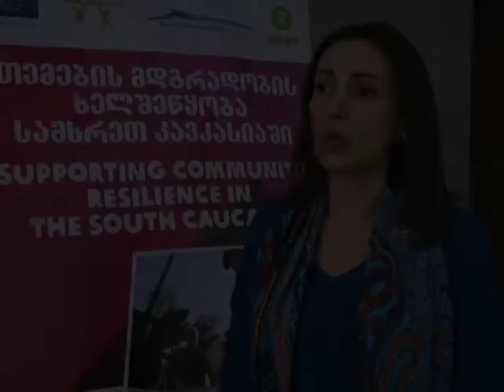თელავში ბუნებრივ კატასტროფებთან ბრძოლის მეთოდებზე იმსჯელეს